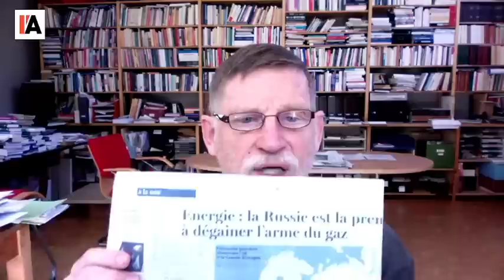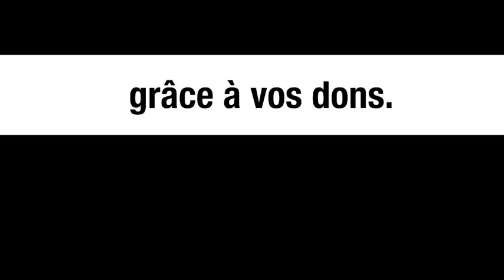Gaz : l’auto-sabotage de l’Europe – Michel Collon